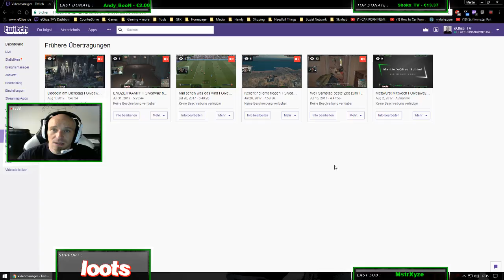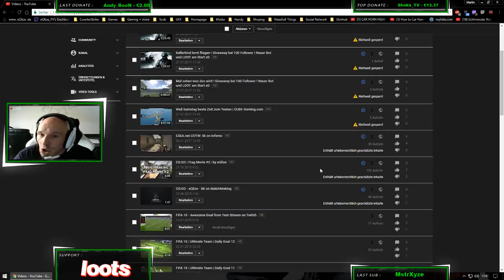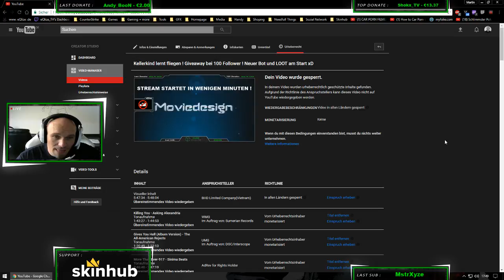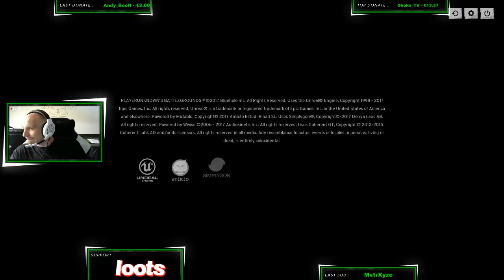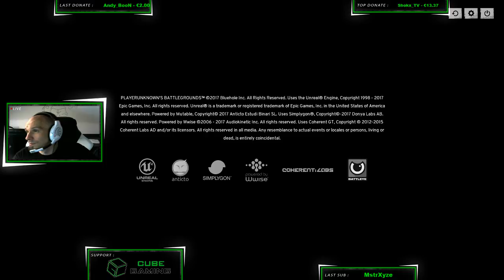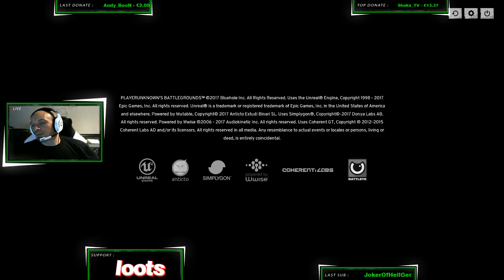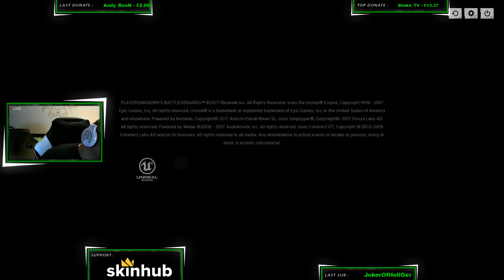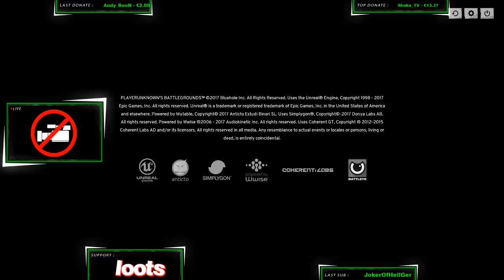Mettwurst Mittwoch ! Giveaway bei 100 Follower ! Neuer Bot und LOOT am Start xD